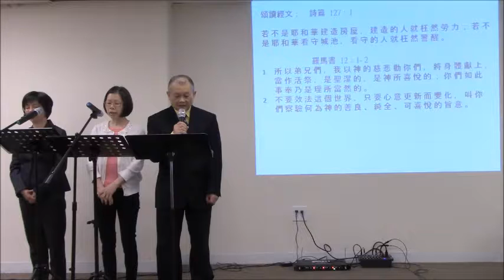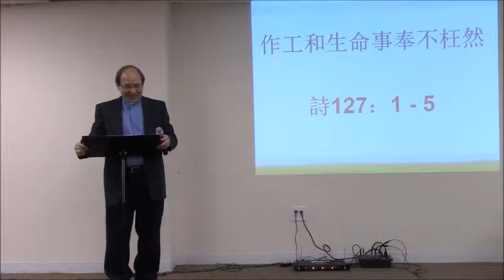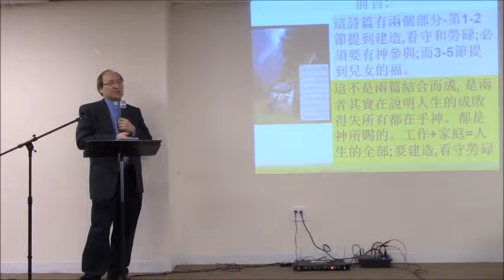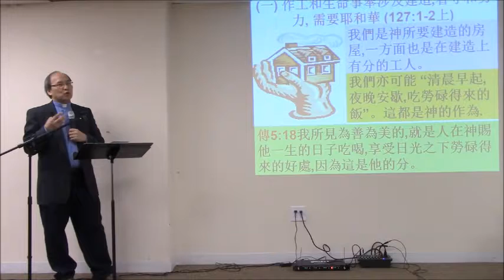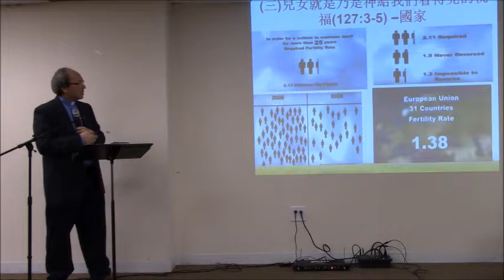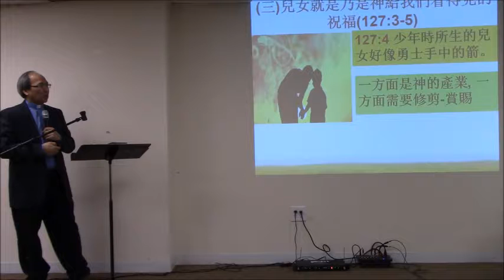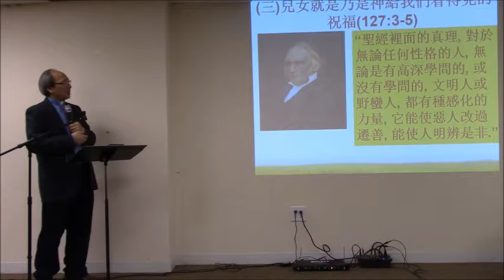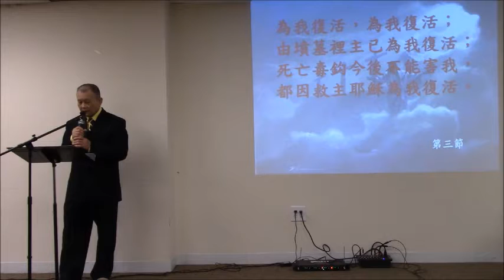(粵語團契-5/6/2018) 雷仕豪牧師 作工和生命事奉不枉然 詩127:1-5